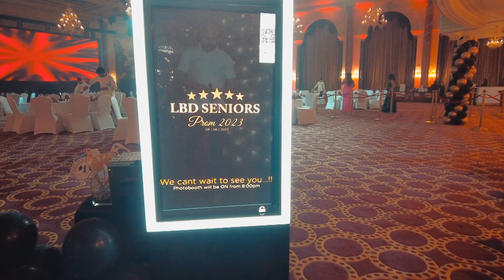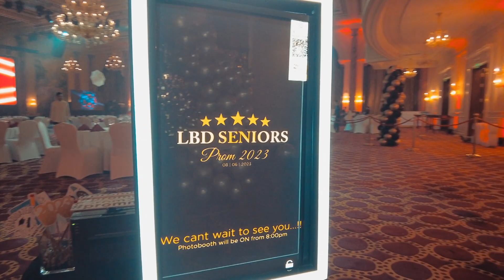PROM Photobooth in Qatar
Graduation party photobooth